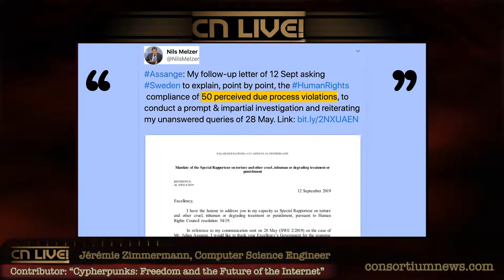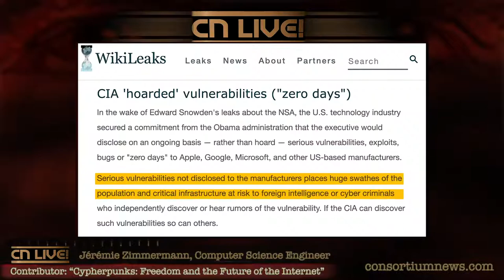Jérémie Zimmermann on Julian Assange, Vault 7 and the Free Internet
Leaving the inhospitable grounds of Belmarsh Prison’s Woolwich Crown Court, I couldn’t fail to notice the protestor who was madly blowing a whistle. It was Jérémie Zimmermann, computer science engineer, friend of Julian Assange and Cypherpunk guest on the 2012 series: ‘The World Tomorrow’ .

Jérémie was a contributor to Assange's book 'Cypherpunks: Freedom and the Future of the Internet'. He spoke of how the internet had changed for the worse over the last decade, and of how the people holding Julian were “Wiping their ass with the Magna Carta”.

Cathy Vogan 2020